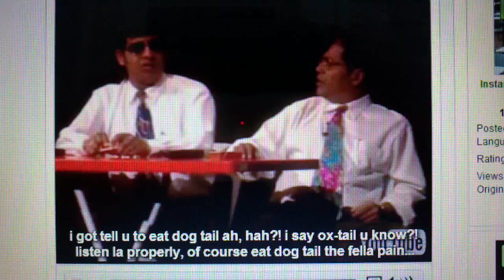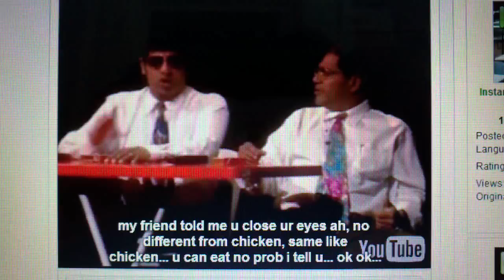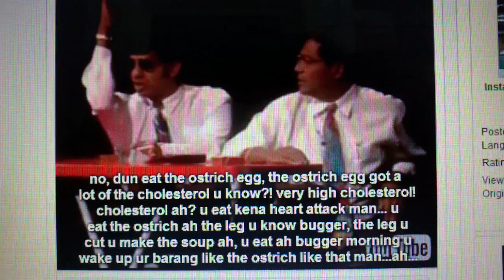Comedy Court - Good for The Barang (FULL SUBTITLE)